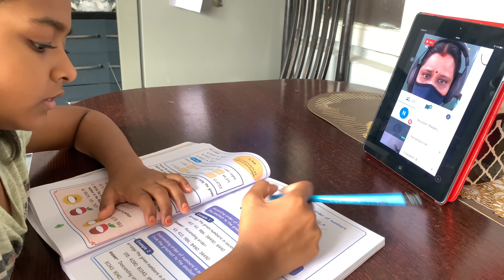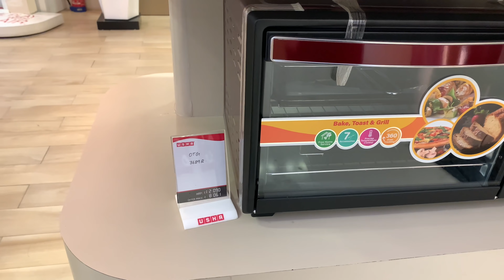Anniversary vlog 2021/ Husband குடுத்த Anniversary gift 🎁/ சொதப்பல் எப்படி Super ஆச்சு( cake)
Iftar recipes

Ramadan preparation

Eid vlogs